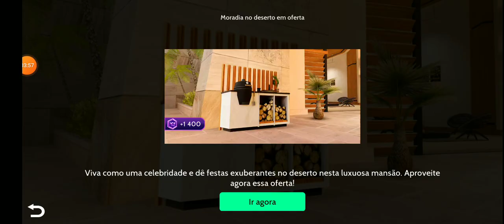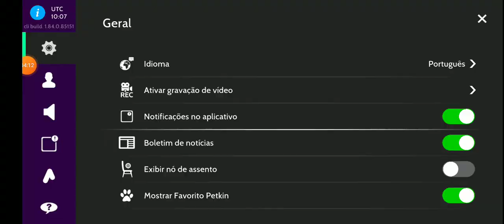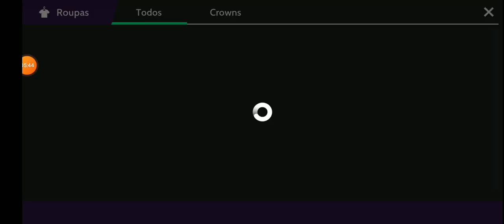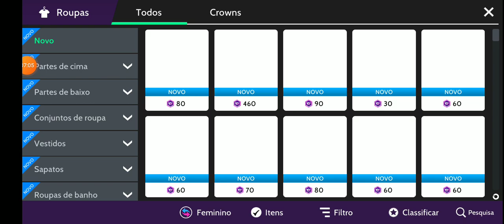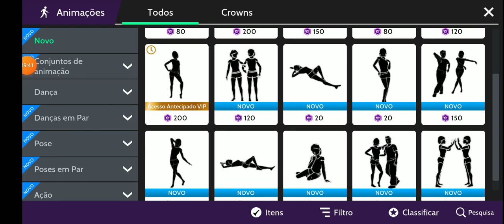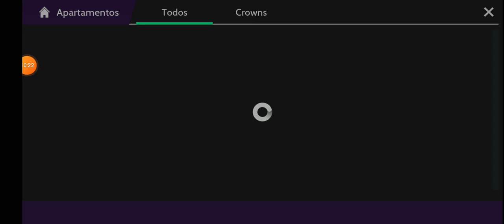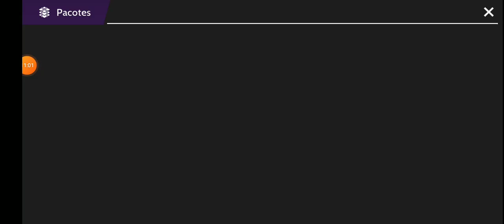NOVIDADES DESSA TERÇA FEIRA 5 DE AGOSTO NO AVAKIN LIFE 🎶😍